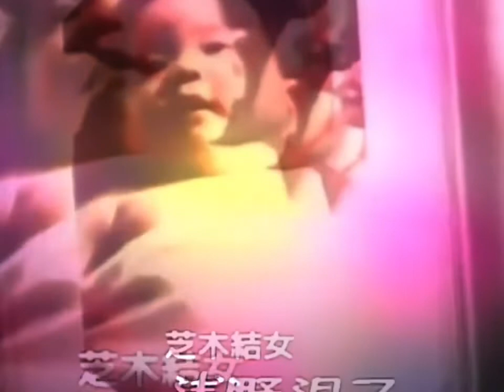Upcoming visual album trailer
It is going to be a pain to render lol